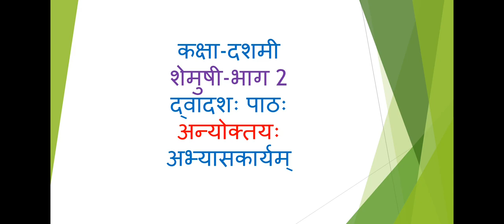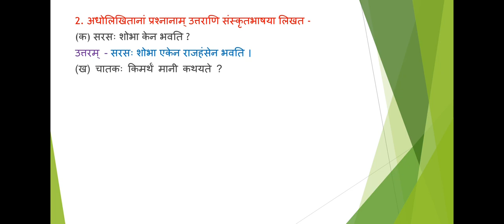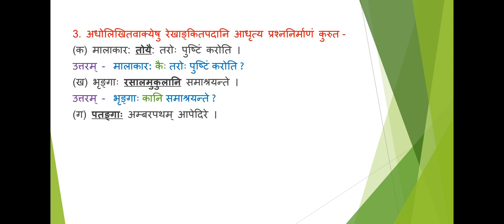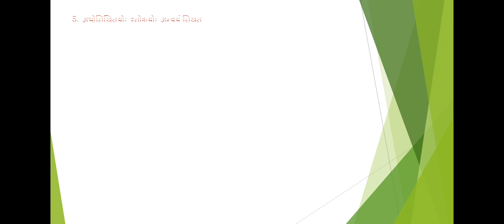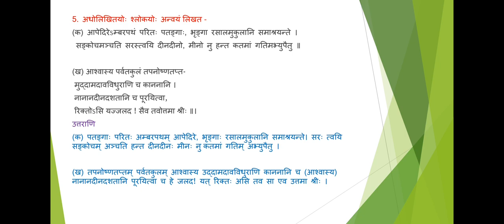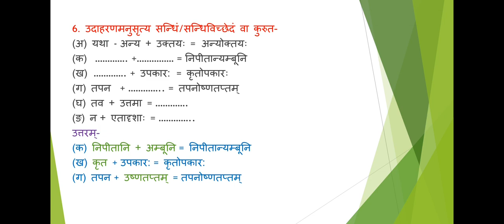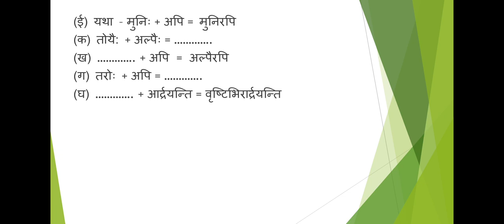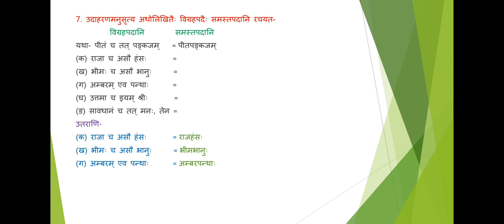अन्योक्तयः(exercise), Anyokthayah,10th class, 12th lesson, shemushi part 2, कक्षा-दशमी, शेमुषी भाग-2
शेमुषी भाग-2 (10th class)

1st lesson

2nd lesson

3rd lesson

4th lesson

5th lesson

6th lesson

7th lesson

8th lesson

9th lesson

12th lesson

shemushi part 2,
कक्षा-दशमी,
शेमुषी भाग-2,
10th class,
12th lesson,
अन्योक्तयः(exercise